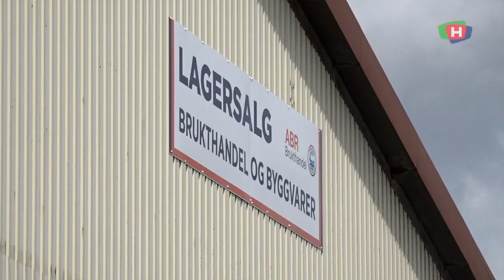Karmsund ABR åpnet nytt lagersalg på Åkra